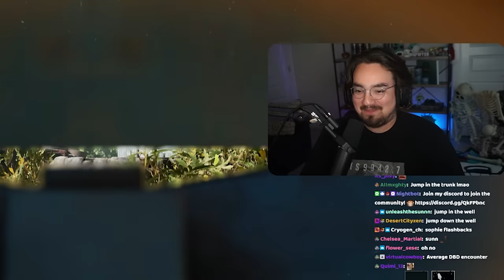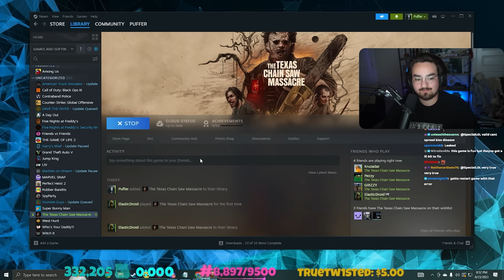THIS GAME LET MY FRIENDS BECOME CRAZY!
ad Marvel Snap just launched on PC! Use my link to play Marvel Snap on Steam and get the exclusive Mech Devil Dino variant